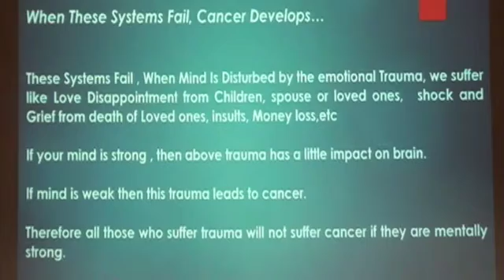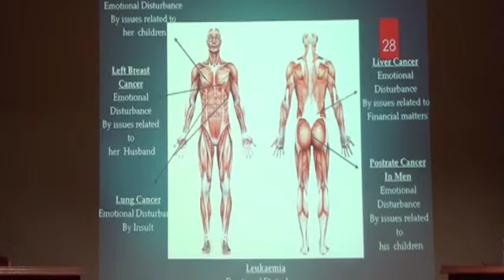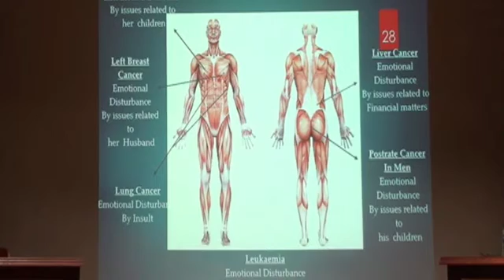Root Cause Of Cancer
Dr. Jaswant Patil Explains Why Does One Suffers From Cancer.